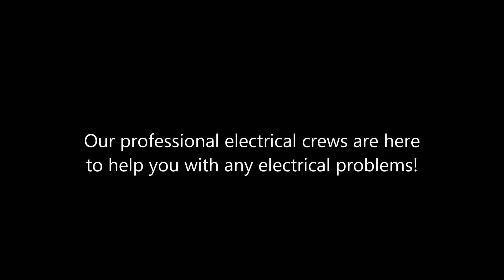Dulah Electrical Installation Shafran Construction